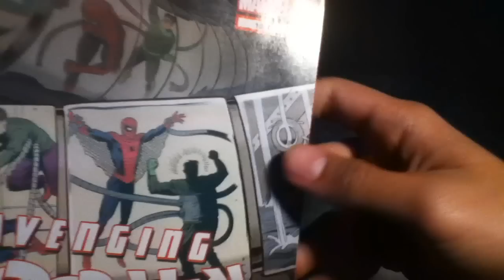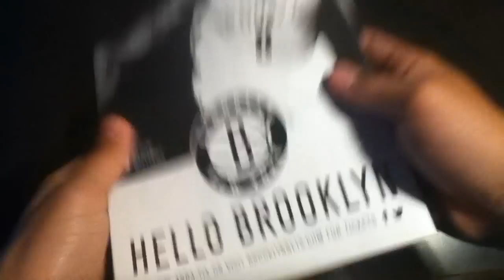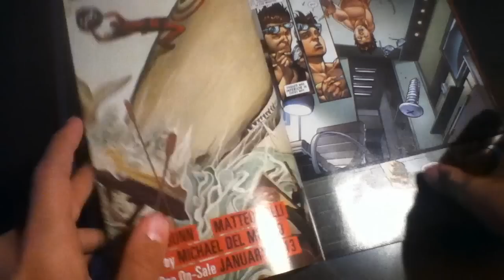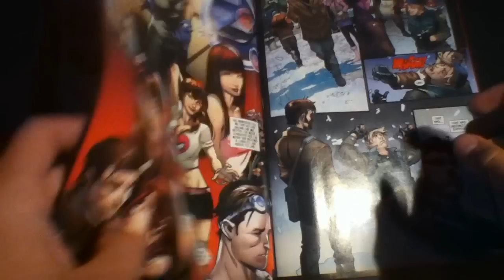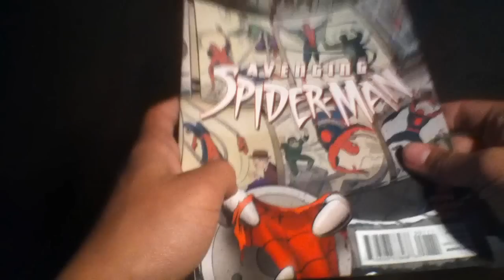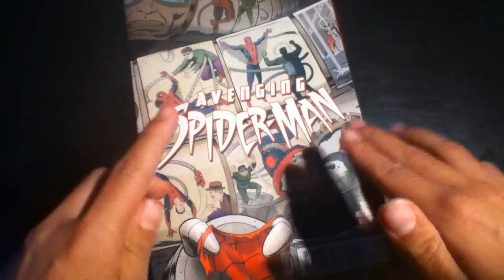Avenging spiderman 15.1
Un cómic muy bueno por parte de yost y del mexicano Paco Medina